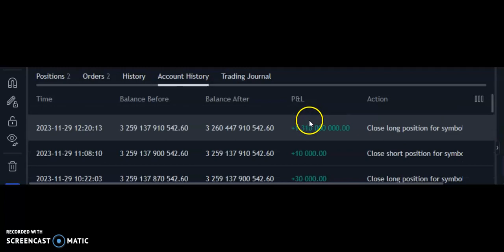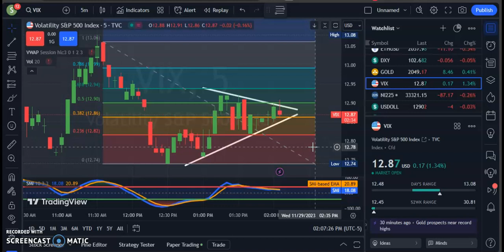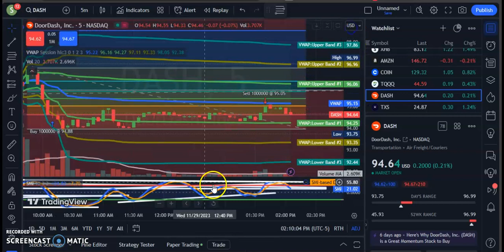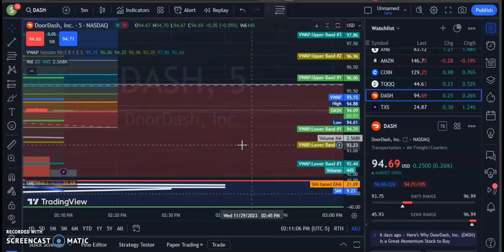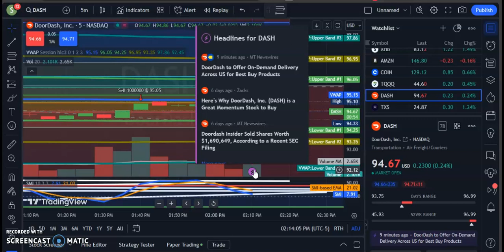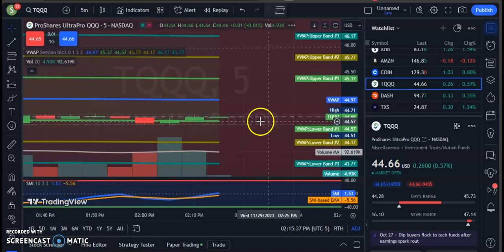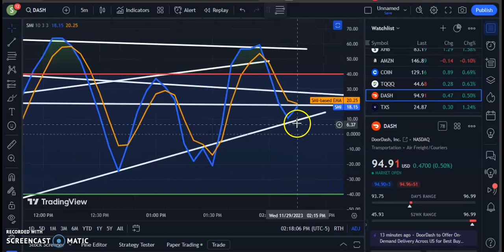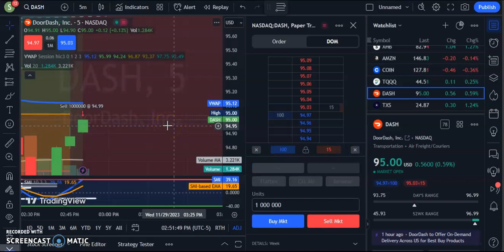Day Trading 101 : Learn How I Nailed The Mother Of All Mothers' 9 For 9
Oy Vey . I am nailing it@0:00 My Track Record@0:20 7 for 7 Looking at the VIX@0:54 The VIX is discombobulated Disclaimer@2:15 During this segment we will be looking at DASH Reading the DASH headlines@6:39 This segment I found funny Looking at the Q's @10:03 Back to the DASH chart@10:45 @12:45 Mr. Phats decides to go long the VWAP Mr. Phats goes long@13:05  I think it got legs While Mr. Phats his holding that trade , his Dow Jones trade is executed@13:48 thus far Mr. Phats is 8 for 8 Back to the DASH chart@14:08 Wow Mr. Phats is 9 for 9@14:37